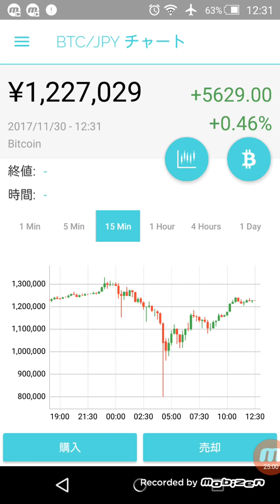早朝ビットコイン下がりましたね(・。・; あのタイミングで買えました！！ 仮想通貨 暗号通貨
テレグラムで5000人まで入れるグループを作ったので登録お願いします♪（^人^）♪👇
現在953人

コインチェック（coincheck）
ビットコインの購入はこちらが安い！

今の世界の仮想通貨トレンドは最高ですので是非一緒に稼いでいきましょう。